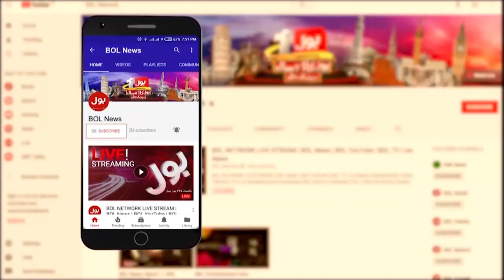Health Minister Sindh Azra Fazal Pechuho Media Talk | Karachi Shershah Dhamka | 18 Dec 2021